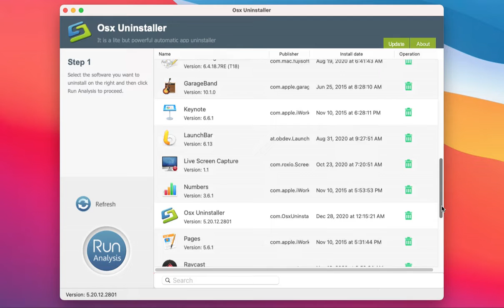How to Uninstall Sidify Music Converter for Mac?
Get how to uninstall Sidify Music Converter on a Mac completely through Osx Uninstaller